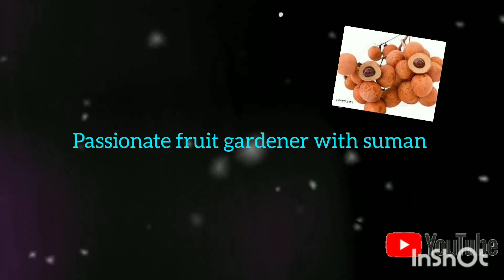পিংপং লংগানের বিভিন্ন ভ্যারাইটি গুলি কিভাবে চিনবেন|Pink ping pong|Red ping pong|fruit plant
best plant#best fruit plant#online nursery
# best plant for pot#best fruit plants#best fruit plant for pot# best fruit plants for containers gardening awesome garden#fruit garden#thai fruit plant nursery soonjibany krishi bioscope roof garden#trending#youtube oindrila nursery baidya nursery#bengal nursery sadia nursery bangladesh নীল বাংলা কৃষিবারোমাসি ফল#nilbangla krishi মিষ্টি ফল#exotic exotic fruit plant,
ছাদবাগান, সেরা ফলের গাছ, ছাদে ফল গাছ, থাই ভ্যারাইটি ফল গাছ, my garden overview, ছাদবাগান পরিদর্শন, container gardening, rooftop garden, thai varaity fruit plants, fruiting plants, mango varieties,
rooftop garden, garden, gardening, gardening tips, horticulture, agriculture, roof garden, the green practice, ছাদবাগান, বাগান করি, গার্ডেন, গার্ডেনিং, শখের বাগান, RUPEN & Hobbies,Rup Roof Garden